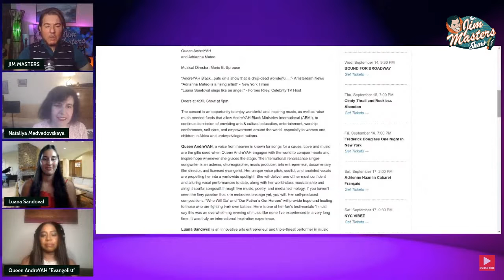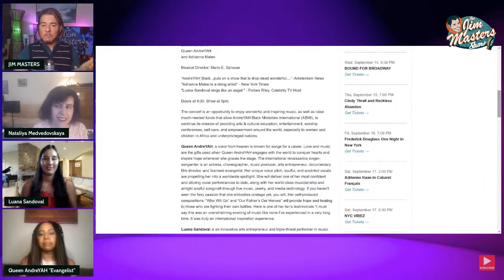Music Superstars Queen AndreYAH Black, Luana Sandoval, Nataliya Medvedovskaya, The Jim Masters Show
Celebrating three extraordinary female musical artists on this episode of The Jim Masters Show LIVE series with award-winning television, radio, multimedia personality and host Jim Masters.

Queen AndreYAH is a voice of heaven. Her name represents her royalty as a woman of God. It gives honor to the name of God, YAHWEH/(YHWH) the Hebrew tetragrammaton. This songstress and songwriter blends gospel, R&B and Jazz into angelic yet exceptionally powerful songs. Through her music she worships and sings of love, including her own life experiences.Queen AndreYAH is born and raised in Stamford, Connecticut and currently based in New York City. She says, "My great-great grandfather George D. Hernandez, a tenor, sang light opera, jazz and spiritual songs worldwide.   She has produced concerts and one-woman shows in jazz venues on Broadway and off-off Broadway. She got her start years ago at Jazz Cultural Theater in New York City, where Barry Harris was a partner. Queen AndreYAH Black’s self-titled EP broadcasts her distinctive sound and exquisite musicality. She blissfully merges sweetness and command into cover and original songs like "Gem of A Man" and her rendition of "Blessed Assurance". This EP is bound to leave its mark in the gospel, jazz and R&B scene, as will the virtuous woman herself, Queen AndreYAH Black.

Luana Sandoval, The five-lingual, ambitious German/Nicaragua is known for American Idol Season 19. She studied opera singing from 2012 until 2016 at the Saarland University of Music in Germany with Prof. Yaron Windmuller and Prof. Ruth Ziesak. In 2015 Luana performed her dance play Life of a Dancer at a theater in Trier, Germany for which she wrote the music, story and did the choreography.

Born on April 15, 1992 in Germany, Luana moved to New York on May 5, 2018. She trained with renowned choreographers Salim Gauwloos and Jose Gutierez, personal trainers Marlyn Ortiz and Nicole Winhoffer, acting coaches James Ciccone and Anthony Aibel, vocal coaches Katie Agresta and ILana Martin and songwriting mentors Judy Stakee and Peter Bliss. Luana joined the Lebanese dance company Afrah Events US and toured with them Nationwide and in Canada.

As a singer-songwriter Luana released her debut EP Love (2017), produced by Mark Roos followed by Fun House (2020), produced by Charles Pettiford who is known for The Roof is on Fire. She even wrote a song with Madonna's former percussionist and guitarist Miroca Paris whom she met during rehearsals for the Madame X tour. The song is called La Soledad. Luana performed throughout New York at Metropolitan Room, Zinc Bar, Drom, Don't Tell Mama, West End Lounge, Triad Theater and many more.

As actress Luana made her debut in the TV Mini Series The Last Fire (2018) followed by the short film Made of Money (2019) for which she also wrote the music score. It was screened at the Festival of Cinema NYC. She landed her first co-star role in the TV Series Snapped Season 31 Episode 5 as Susan Gigliotti (2022) and can be seen in Dolly Parton's movie "Mountain Magic Christmas" (2022).

Nataliya Medvedovskaya is an award-winning composer, concert pianist, and songwriter, whose compositions are hailed as "significant, amazing, dramatic" (Los Angeles Times). Nataliya’s piano performances are noted for their “brilliance, dexterity and incredible dynamic control” (New York Stringer Magazine). A graduate of the St. Petersburg Conservatory, Russia, with a double major in composition and piano performance, she moved to New York City in 2003.

She won First Prize at the 1995 International Composers’ Competition of the Gartow Foundation (St. Petersburg, Russia); Second Prize as a composer at the International Competition "Golden Channukia"(Berlin, 2005); "Best Classical Composition", “Best Easy Listening Song” and “Best Instrumentalist” from Indie Music Channel (Hollywood, 2015); Honorable Mention in the 14th  Billboard Song Contest; Honorable Mention in the 2007 "Song of the Year" International Song Contest; and Honor Award at the 2006 Great American Song Contest, among others. She has been composing music in a very wide range of genres: from classical to pop, from spiritual hymns to Broadway.

Please subscribe to our YouTube channel and click the notification bell so you never miss any of our series episodes. f you enjoyed this video episode, please give it a thumbs up like and leave a comment for us!